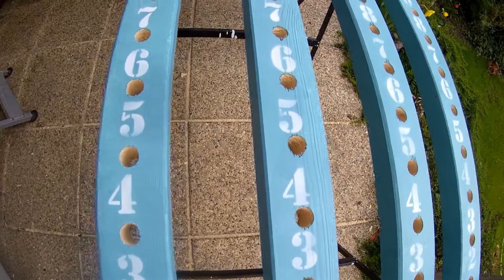DIY Power Rack Teil2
Das Full Rack ist endlich fertig.